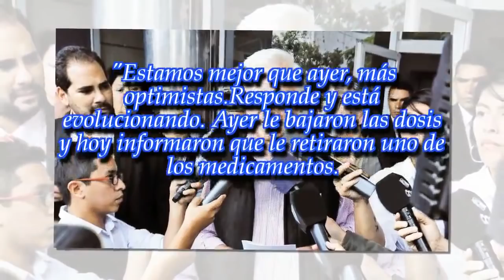Hermano de Sergio Denis: "Estamos más optimistas"